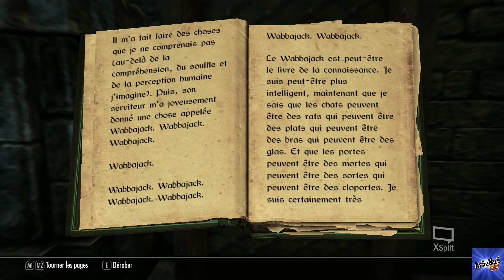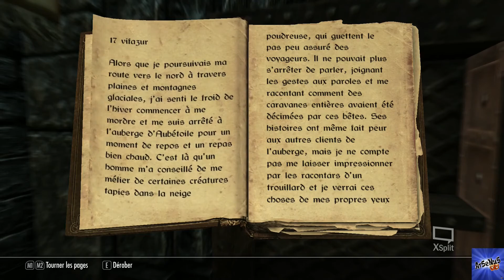Skyrim 09 De la loose!!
Deux semaines d'arrêt et je sais plus jouer!!